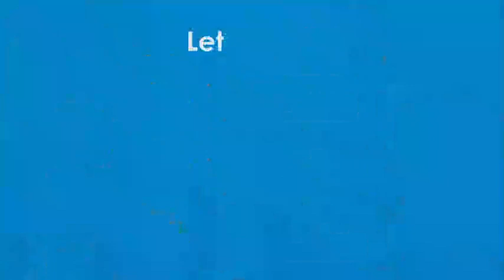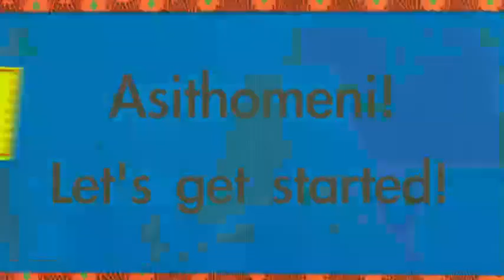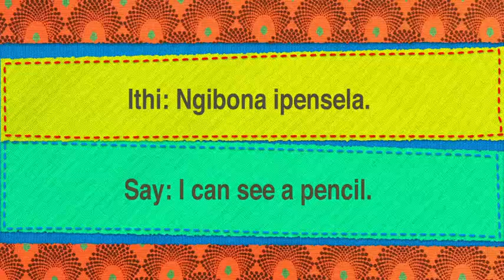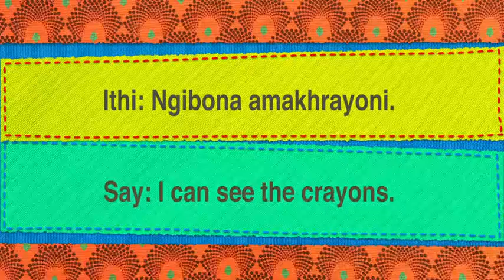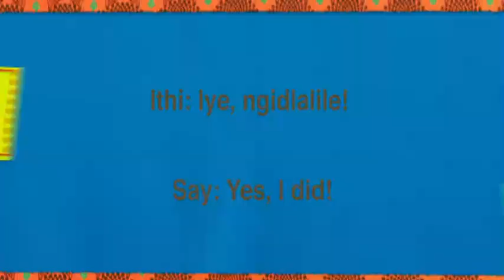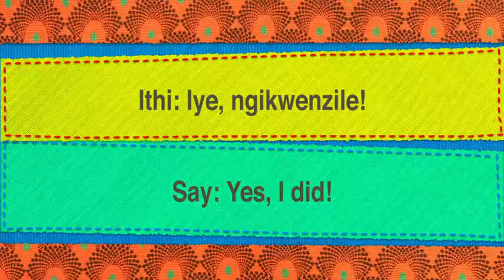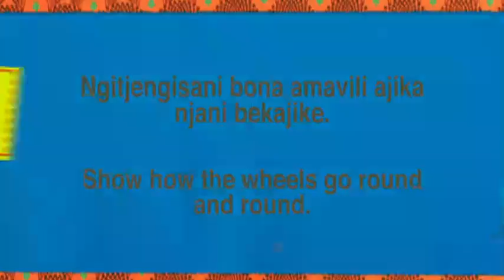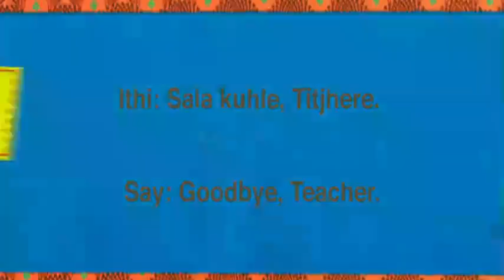IAL Term 2 IsiNdebele E33